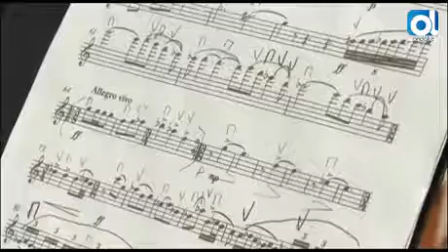Málaga presume de banda sonora de altura con Arturo Díez Boscovich